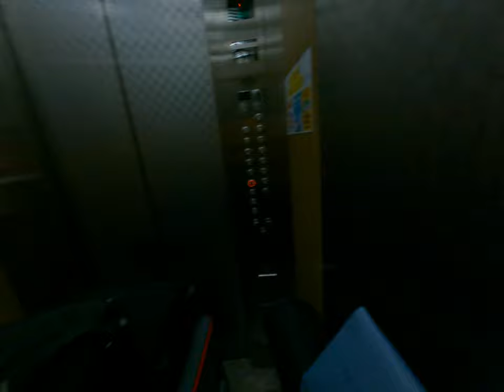死亡後的最後一句話！媽媽的靈魂顯現與拍攝中電鈴背後的神奇故事